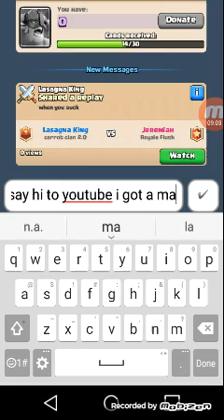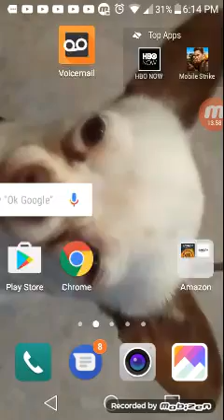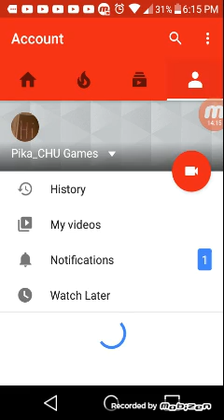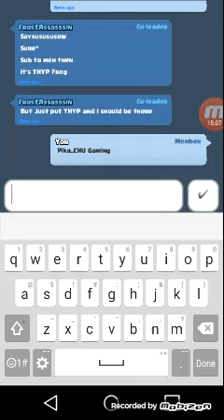A Magical Chest? Ep: 5